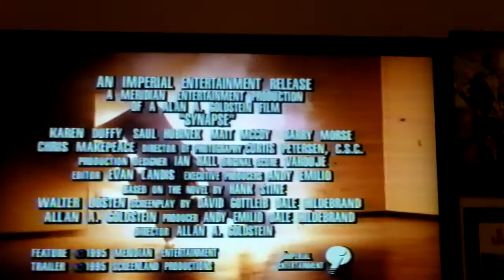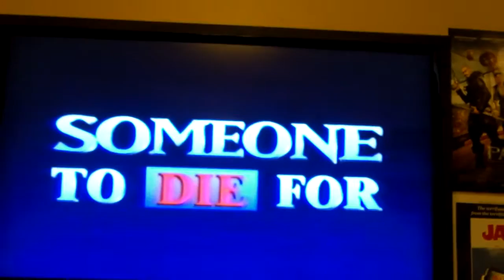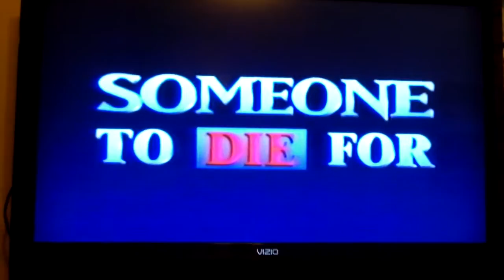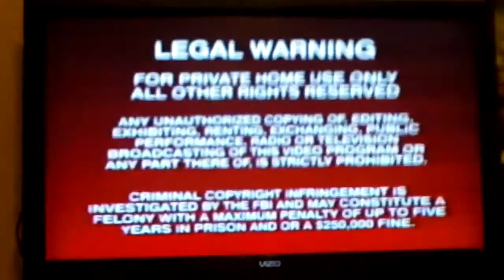Opening To Mind Ripper 1996 VHS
Here's the opening for the 1996 VHS of Mind Ripper
1 WarnerVision Films Logo
2 Synapse Trailer
3 Someone To Die For Trailer
4 Chameleon Trailer
5 Legal Warning Screen
6 WarnerVision Films Logo
7 The Kushner-Locke Company Logo
8 Start Of The Film